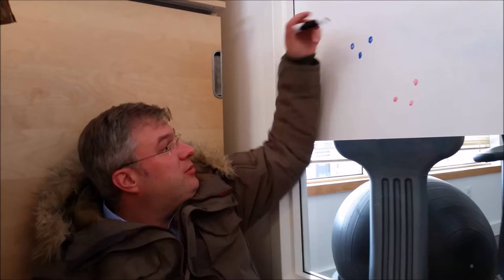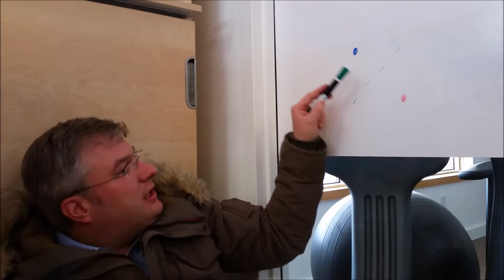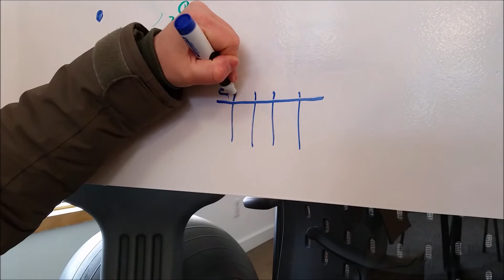[S1E5] Calculating Training Errors | 5 Minutes With Ingo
If overfitting is a common problem in machine learning, how can you know if you have been running into this trap?  And in general, how do you know how well a predictive model will perform in the future? This is a challenge since analysts don’t know in advance exactly what situations their data model will encounter at any given time.

In this episode, Ingo Mierswa, CEO & Data Scientist-In-Demand at RapidMiner, discusses why calculating the training error is always a bad idea. He explains why this leads to an always-perfect 1-Nearest-Neighbors classifier, and what analysts should do instead in order to figure out if their models are overfitting already and how well the models will predict the future. Sounds easy, right?

Plus, Lloyd Christmas pops in and "likes it a lot", we see the reflection of Nirmal Patel and, finally, Ingo works with Data Scientist Number 7 to get over his temporary depression by helping him with a logistic regression. (It's funny because it rhymes!)

Opening: Theme from Mission Impossible, Island Records, Inc., 1996.
Closing: Everybody Hurts, Automatic For The People, R.E.M., Warner Brothers, 1992